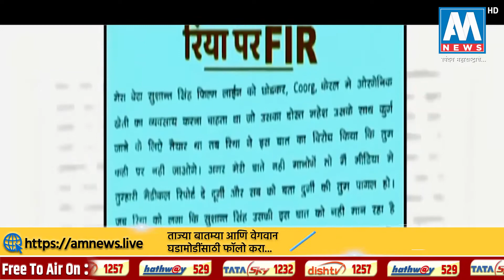स्पेशल रिपोर्ट : | Sushant Suicide Case | सुशांतच्या आत्महत्येला नेमकं जबाबदार कोण ?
Mitu Singh, sister of Sushant Singh Rajput, has claimed that Rhea Chakraborty used to do black magic, she used to call a tantric for black magic on Sushant's flat. Sushant's friend Neelotpal has also demanded an inquiry into Sushant regarding black magic.